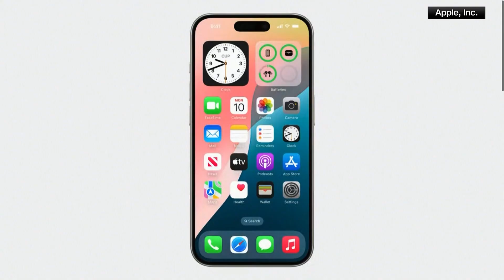Apple announces new AI features for iPhone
The goal is to make Siri even smarter, Apple said.